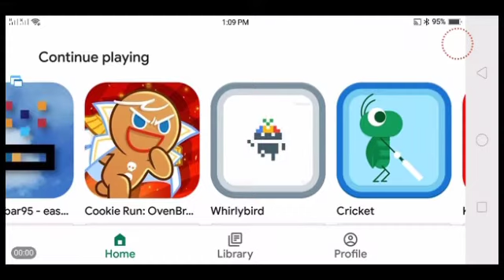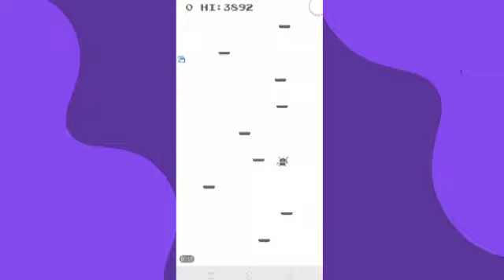Google Play Games Whirlybird Gameplay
COPPA Warning:
You Need To Watch This Video When Your 13+ And Above And Watching My Videos Under 13 Is Forbidden

~COVID 19 Reminder~
Guys Make Sure To
* Stay Home
* Stay Safe
To Prevent Coronavirus